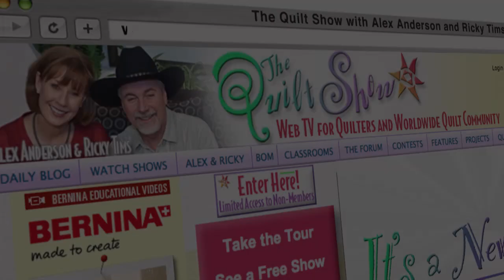The Quilt Show: Trailer 1503 - Jerry Granata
While in high school, award-winning quilt artist Jerry Granata made costumes for the National Marionette Company—an experience that taught him that no fabric is off limits, even for quilting. The trick is in knowing how to tame it, and in this show, Jerry reveals the huge variety of unusual fabrics available to quilters (think leather, lamé, fake fur, upholstery), where to find them, which to use when, how to prepare them, work with them, and even quilt them. We wrap with a tour of our day's location, The Witte Museum in San Antonio, TX, where Jerry—for 21 years a professional musician with the United States Navy—provides the soundtrack on his RED saxophone.